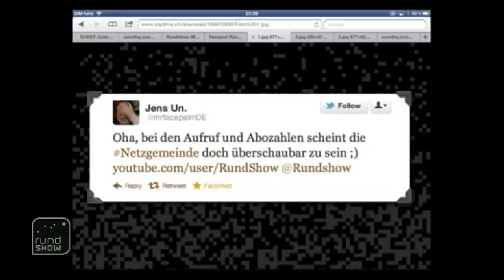Die Rundshow Quotenkatze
Mit Katze zur Quote. Und das Beschwerdeformular gibts gratis dazu!